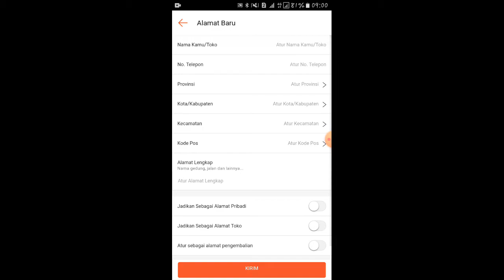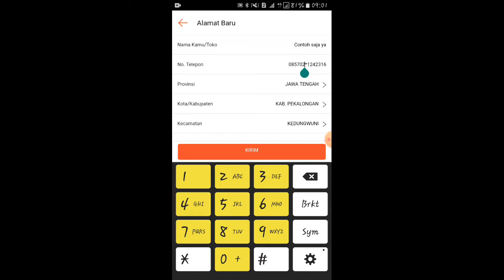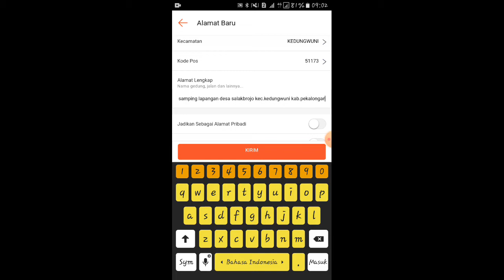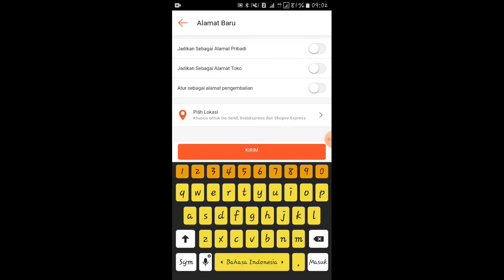CARA MENGGANTI ALAMAT DI SHOPEE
Jika video ini tembus 100 like dalam 2 minggu maka saya akan membagikan pulsa gratis kepada 2 orang Syaratnya cukup mudah ya, guys.
YAITU=
1.LIKE VIDIO INI
3.FOLLOW Instagram KU= MKHO_IRUSSYIFA
Pengumuman akan diumumkan jika video ini sudah mencapai 100 like ya Terima kasih selamat menonton.